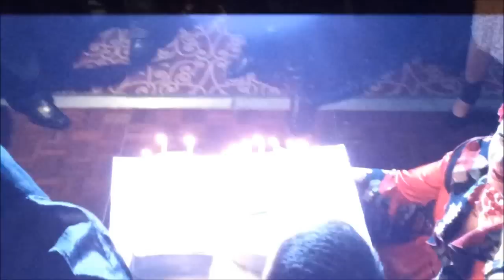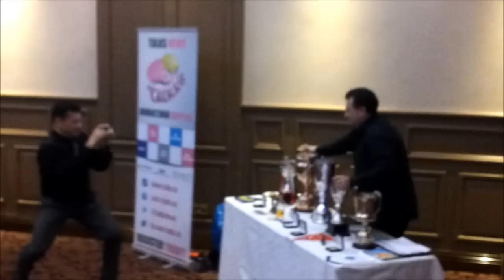Dynamo Dublin 10 Динамо Дублин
Dynamo Dublin FC celebrated 10 years in Red Cow Moran Hotel.
Как футбольный клуб Динами Дублин отметил свое 10-летие.